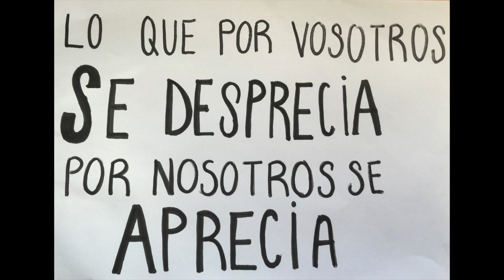Desprecio y aprecio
Nuestra idea quiere dar a entender a las personas que nosotros, que vivimos en un país desarrollado, no nos preocupamos mucho por la comida y lo desperdiciamos tirándolo a la basura, cuando podría servirle a alguien. En cambio, personas que viven en otros países más pobres, lo aprovechan porque saben valorar la comida.